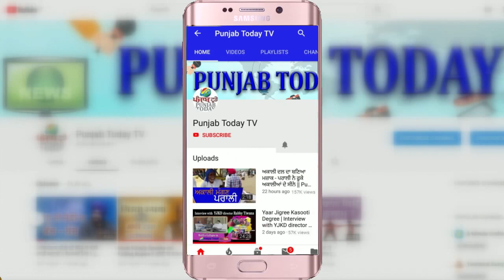चेहरे पर जो लाली है वो राफेल की दलाली है: संजय सिंह | Sanjay Singh | Rafale | Modi